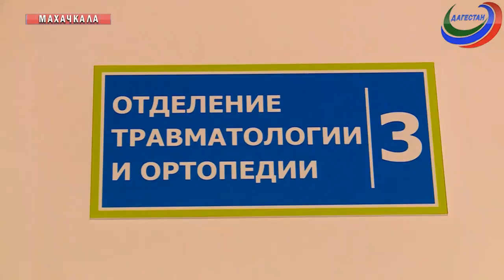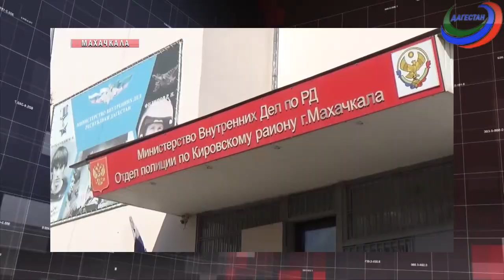Дежурная часть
Мошенничество в крупном размере.  Экс-главу  Ботлиха  будут судить за должностные преступления.
Ущерб на сумму более 19 млн  рублей.   Глава администрации селения Салик Дербентского района подозревается в незаконной раздаче земель.